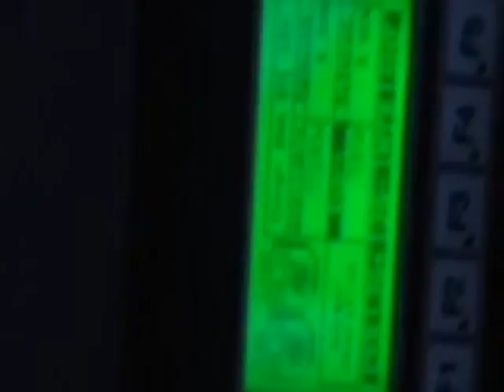1998 GENERAC 15 KW For Sale